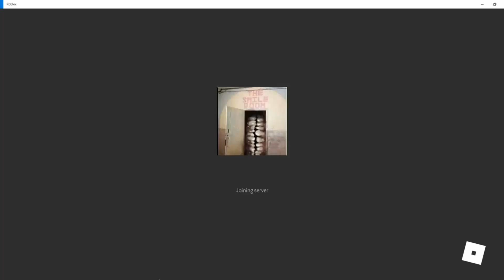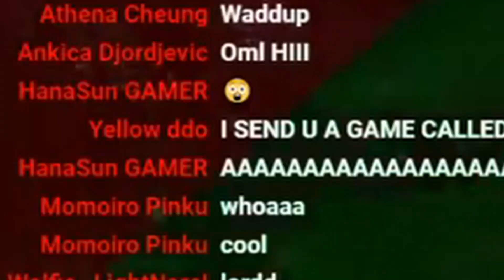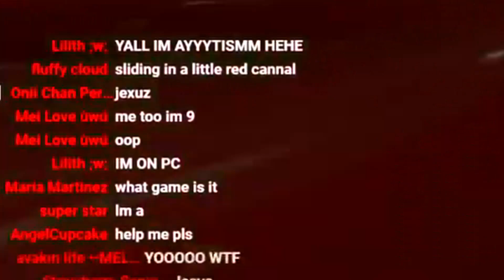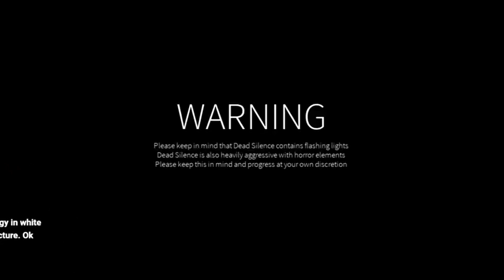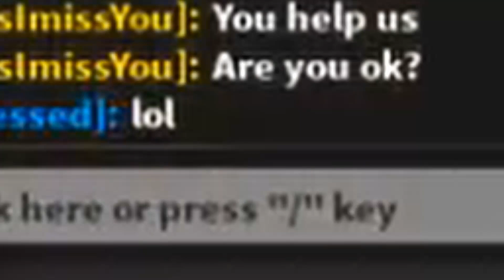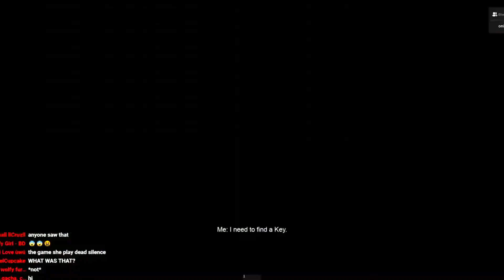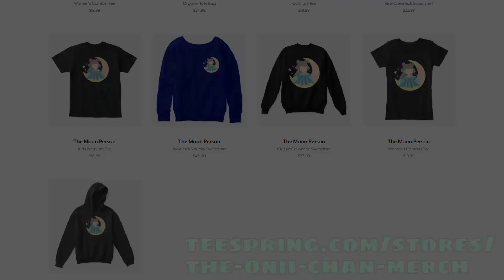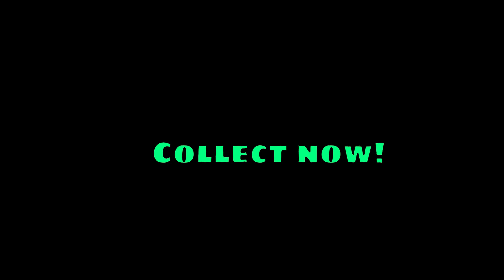ROBLOX CAN BE THIS SCARY??!?! [STREAM HIGHLIGHTS]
Stream Highlights - Playing the Scariest Maps in ROBLOX!!!
Map 1 - The Smile Room
Map 2 - The Mirror
Map 3 - Dead Silence